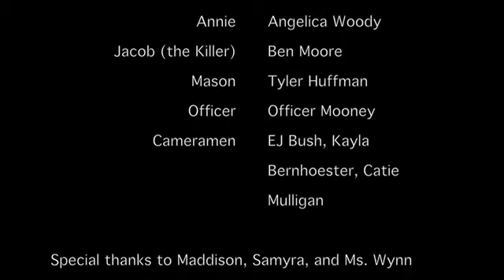7 feet below (high school short film)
Teenagers kill someone they shouldn't have.